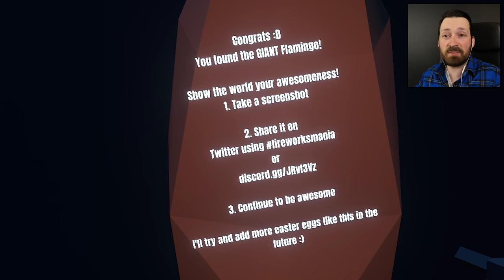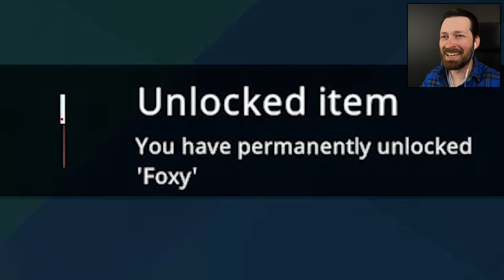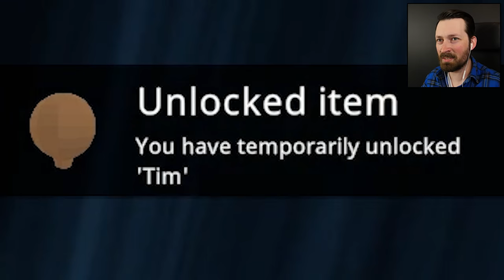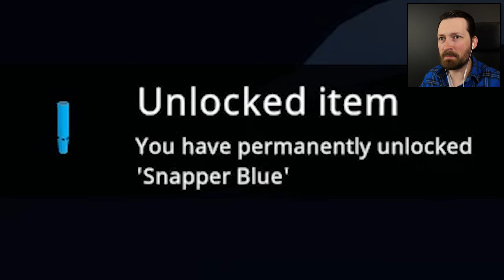I Blew Up The Sky To Celebrate America - Fireworks Mania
How many of the world's biggest firework can you set off at the same time? It's the 4th of July so the sky must die.